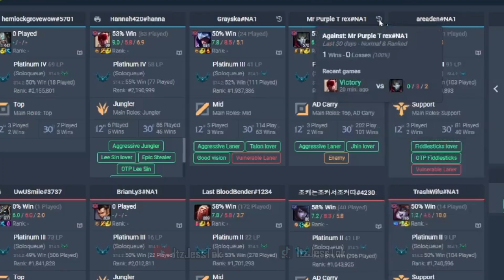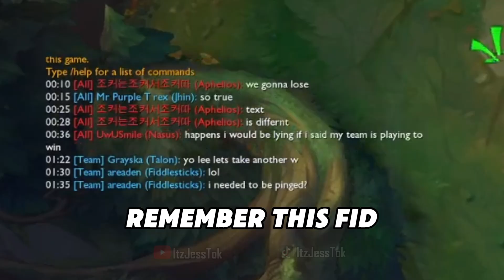LEAGUE OF TILT HAS RETURNED! - Road to Diamond [20]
it pains my nonexistent eyes to see that my team is plat with this gameplay.